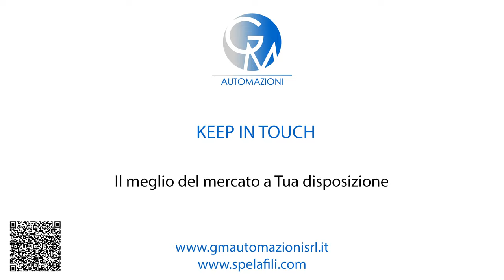LINEA TAGLIA SPELAFILI GM35 CON MATASSATORE CMT150 A DUE TAZZE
TAGLIA SPELAFILI GM35
La TAGLIA SPELAFILI GM35 è una macchina elettronica e di ultima generazione per TAGLIARE e SPELARE CAVI UNIPOLARI fino a 35 mm2 e CAVI MULTIPOLARI fino a 15 mm di diametro esterno.

Una delle particolarità di questa TAGLIA SPEALFILI sta nell’ apertura dei rulli (in maniera pneumatica) di uscita del CAVO durante la fase di SGUAINATURA di testa permette alla TAGLIA SPELAFILI GM35 di arrivare a fare SGUAINATURE ILLIMITATE con estrema precisione e semplicità.

Inoltre la TAGLIA SPELAFILI GM35 ti da la possibilità di:

TAGLIARE E SPELARE CAVI UNIPOLARI con conduttori a treccia e rigidi fino a 35 mm2
TAGLIARE E SPELARE CAVI MULTIPOLARI fino a 15 mm di diametro
Eseguire SPELATURE COMPLETE – SEMI SPELATURE – SPELATURE INTERMEDIE

La TAGLIA SPELAFILI GM35 viene fornita completa di tutti gli accessori, protezioni e il manuale di istruzioni.

MATASSATORE MOTORIZZATO CMT150 A DUE TAZZE
Il MATASSATORE MOTORIZZATO CMT150 è una macchina ideata per l’avvolgimento e la raccolta in matasse di cavi, fili, tubi ecc.

Adatta ad essere utilizzata con la maggior delle macchine TAGLIA SPELAFILI.

L'altezza dell’ingresso del cavo è regolabile da 1.000 fino a 1.400 mm.

Il nucleo di avvolgimento è conico per una facile movimentazione del materiale avvolto.

Il MATASSATORE MOTORIZZATO CMT150 ha un numero di giri regolabile in modo continuo, ha un trasporto automatico da un recipiente all’altro, controllato da un sensore.

Il tempo di rotazione della tazza è regolabile con un ritardo dopo il completamento dell’avvolgimento.

L'assale MATASSATORE MOTORIZZATO CMT150 A DUE TAZZE è regolabile per un adeguamento ai diversi diametri delle tazze.